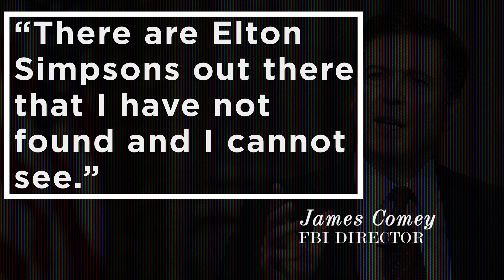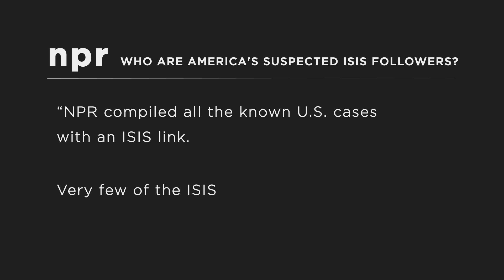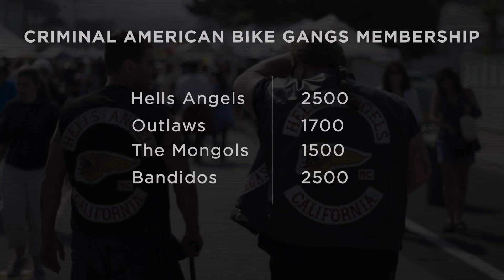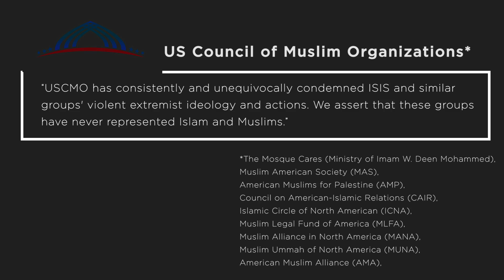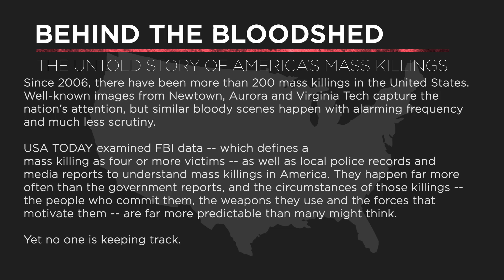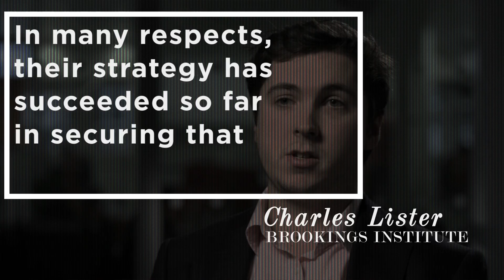Has ISIS Arrived in America?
American Muslims have forcefully and consistently denounced ISIS, and yet the recent actions of a few young men have paved the way for the media, government officials and experts to assert that ISIS is a real and imminent threat in this country.

This new work from IBN asserts that ISIS has not (and will not) “arrive” in America and instead highlights the oft-overlooked violent extremism plaguing all of our American communities.
A call for peace and brotherhood and a rejection of extremism of all kinds, this video challenges entrenched orthodoxies and seeks to unite all Americans in addressing the collective challenges we face.